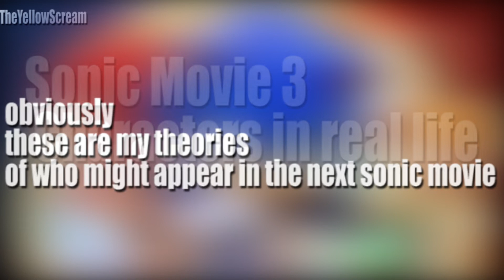Sonic Movie 3 Characters In Real Life 2024💥❗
In this video I show you the various characters already present and not, which I imagine how they are in reality and how it shows how close they are to the animal they represent in reality.
So with various characters (Like Sonic, Knuckles, Tails, eggman etc) and others like FOR ME they could make some appearances in the next movie!

(many ideas are inspired by a friend of mine called modi zone, and other various content creators)

are you new in this channel?
I recommend you to start here!